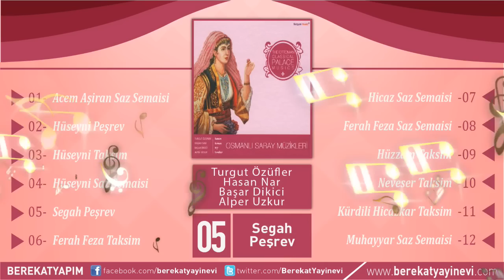Turgut Özüfler - Hasan Nar - Başar Dikici - Alper Uzkur - Segah Peşrev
Şarkı Adı: Segah Peşrev
Albüm: Osmanlı Saray Müzikleri
Yorumcu: Turgut Özüfler - Hasan Nar - Başar Dikici - Alper Uzkur
Yapım: Berekat Yayınevi